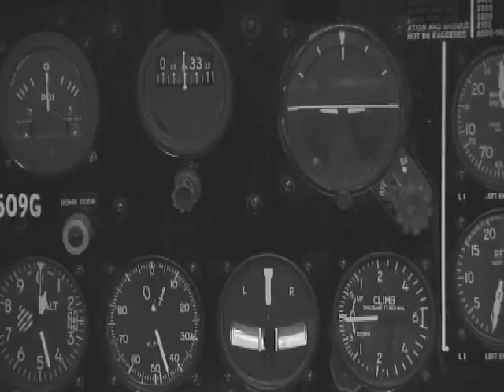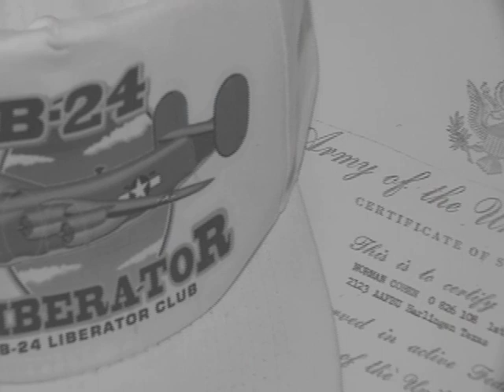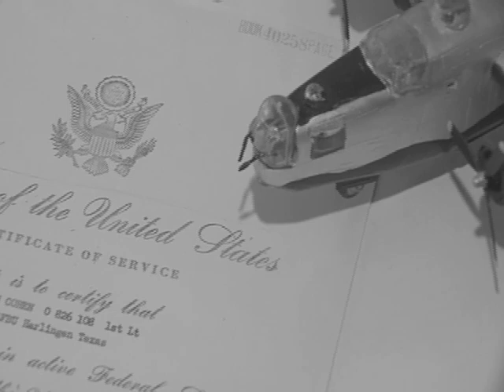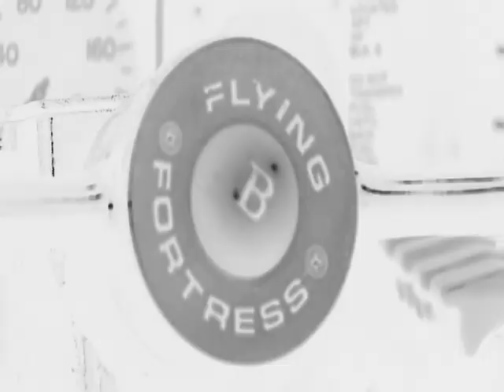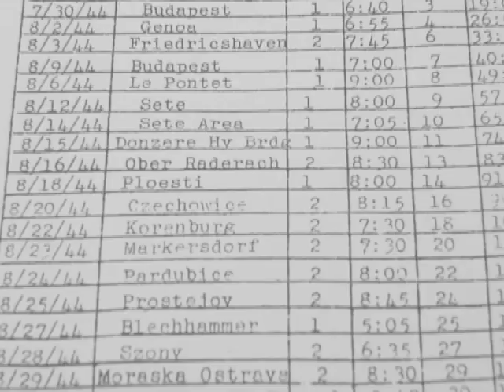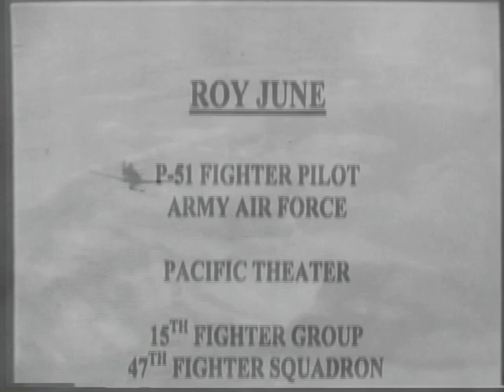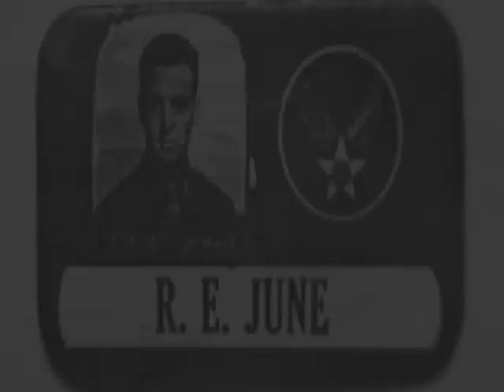WWII Fighter Pilots 2